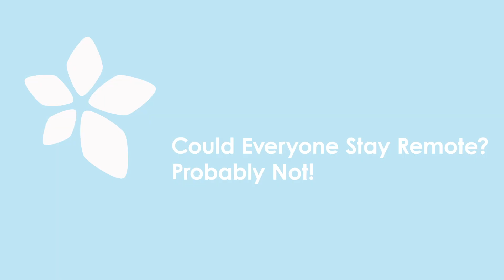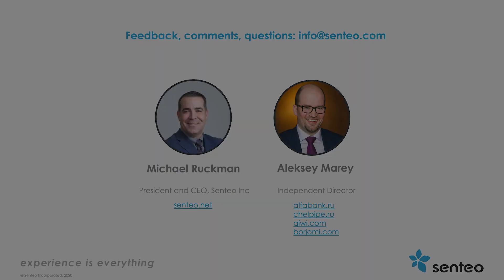Могут ли все продолжить работать и сотрудничать удаленно? Возможно нет!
Не совсем 100% удаленный формат и более того, 100% офисное управление сотрудниками не приемлемо в новых условиях, вызванных пандемией.
Скорее всего, в следующем году появятся различные формы гибридных рабочих моделей. Майкл Ракмэн и Алексей Марей заканчивают дискуссию о Коронавирусном кризисе в России и о том, как реагируют банки.